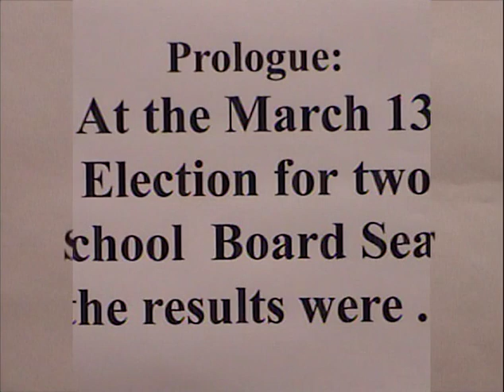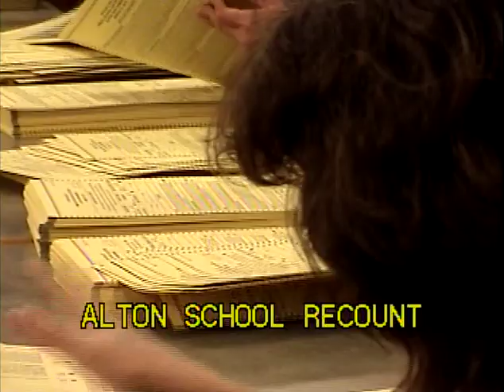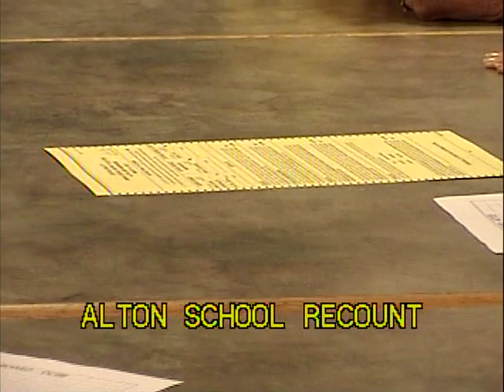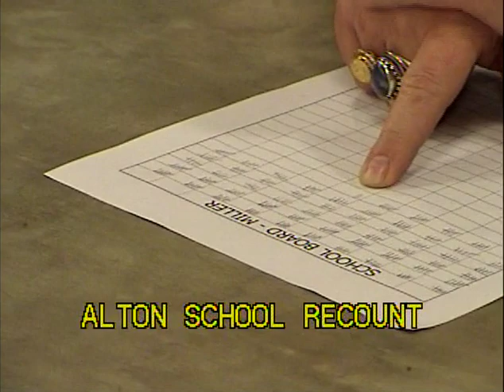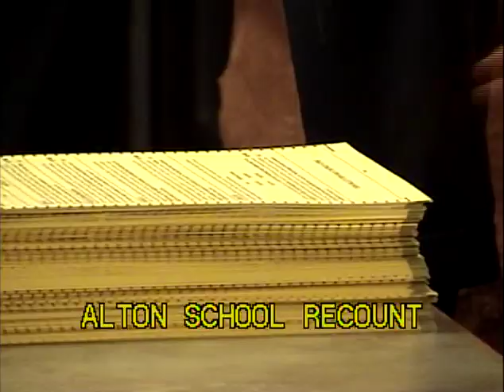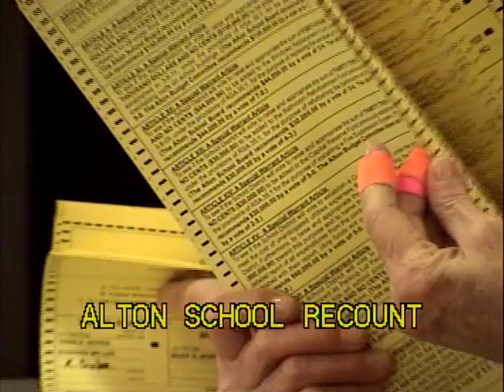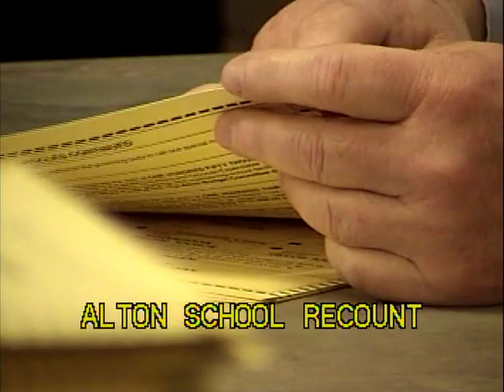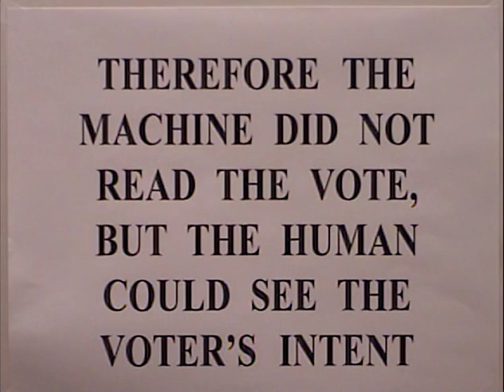2012 Alton School Board Election Recount - Keith Dube, Steve Miller, Terri Noyes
Highlights from the 2012 Alton School Board election recount. Keith Dube, running as a write-in candidate, gained about 25 votes in the recount due to voters who entered his name but did not fill in the bubble. Those ballots were then not counted for him. Terri Noyes and Stephen (Steve) Miller were elected to the two school board seats in this election.